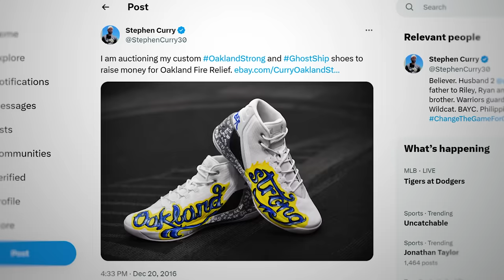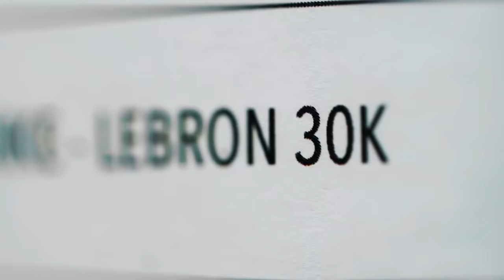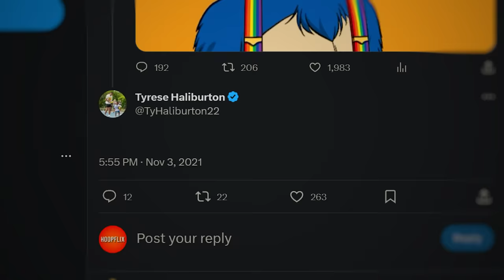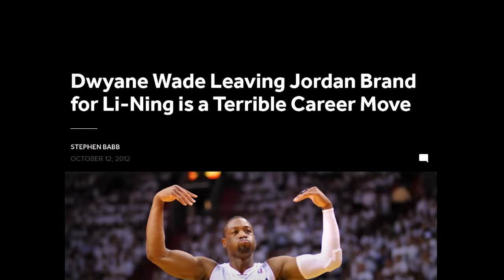Most Expensive Shoes NBA Players Own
From shoes you only see in movies, to a $4,000,000 masterpiece. These are the most expensive shoes NBA players own!

Previously REBOUND